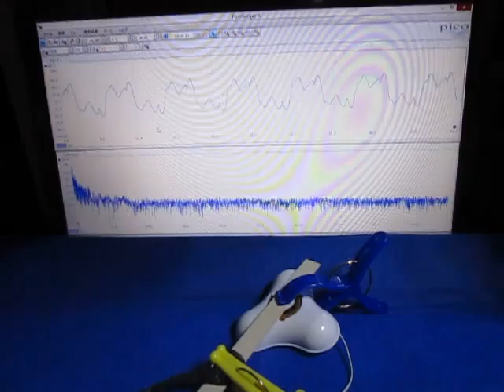音と超音波の組み合わせによる、超音波システム